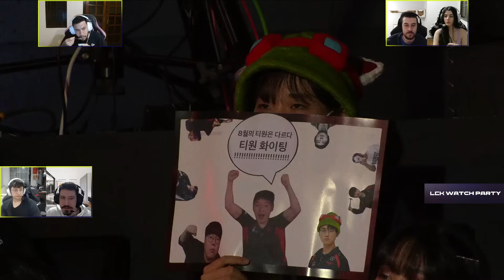GENG x T1 | Jogo 2 - MD3 | LCK Summer 2024 - DIA 34 | IDL